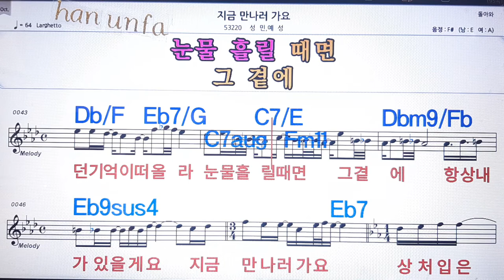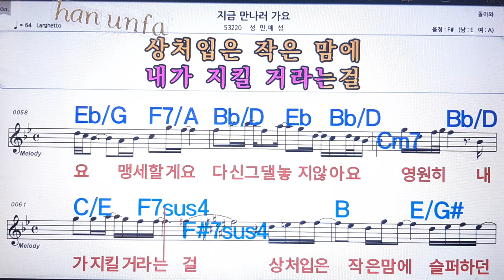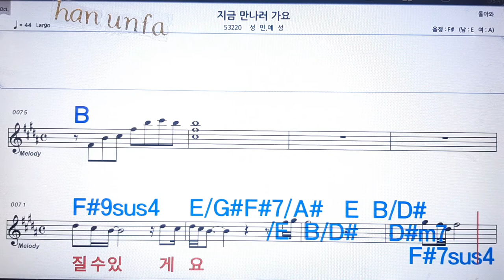지금 만나러 가요/성인*예성💋노래방 반주*기타 코드 악보*가라오케💖Karaoke*Sheet Music*Chord*MR